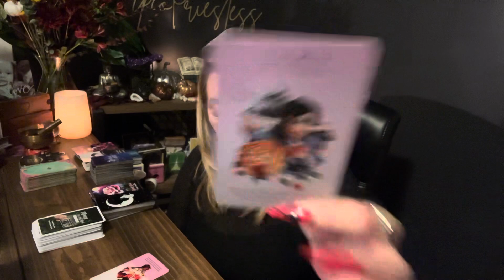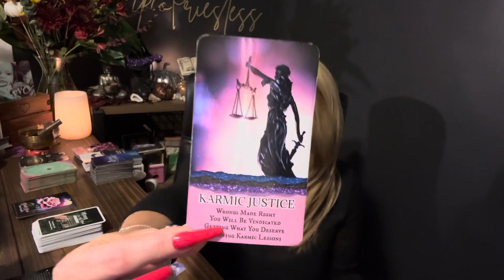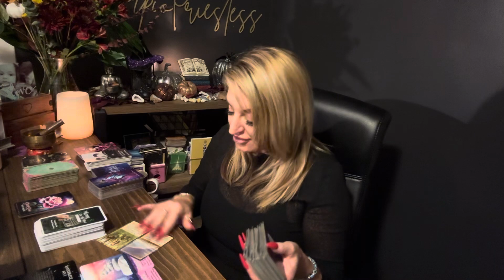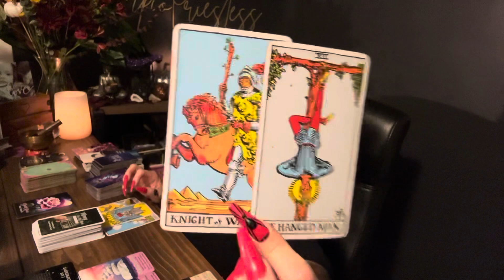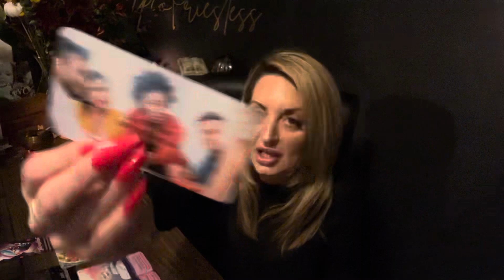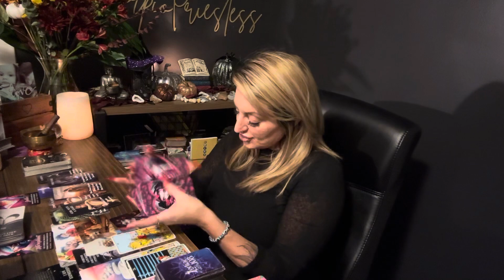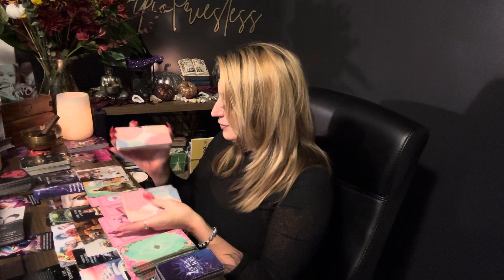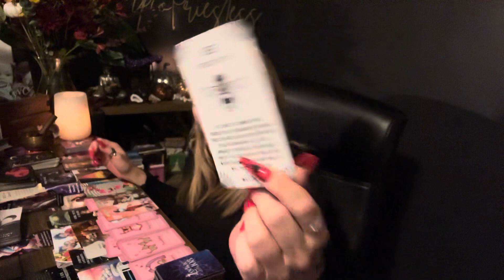Scorpio | THE SNAKE 🤩Karmic JUSTICE, “Will you LISTEN “ 3rd party BLINDED THEM , This is blowing up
00:00 General
17:50 Money
24:50 Love

Scorpio lovetarot Scorpio October tarot, general tarot, reading, divine counterpart twinflame karmic

The divine is trying to bring you karmic justice. You will be vindicated, but there is a need for perspective, change a past lover that was blinded by a karmic is now seeing and having epiphanies

ScorpioPriestess.com

Scorpio season Sale
🎁 Scorpio bday SALE 1 hour FaceTime $7.77 discount Scorp100
Promo bday1

15 minute FaceTime $25
20 minutes FaceTime $30
30 minute FaceTime $40
60 minute FaceTime $80
90 minute FaceTime $125

Scorpiopriestess
DRAWLING WILL BE ON October 31

 @scorpiopriestess9 Instagram